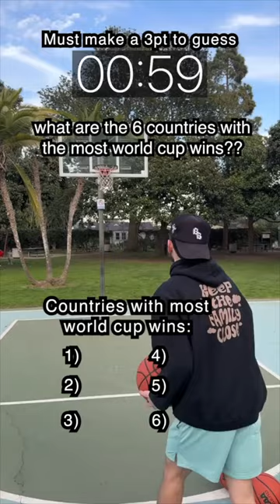Which countries won the last 6 World Cups? Buzzer beater ✅🏀⚽️😆😱